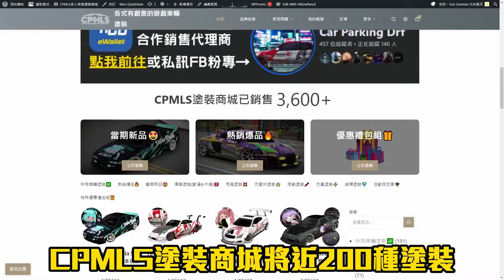【Car Parking】4.8.17.3測試版更新!! 更新速報!! 新增了鳥居區域!? 超漂亮日式甩尾地圖~ | 多人停車 | Sun夏天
4.8.17.3測試版又新增了一個日本風格區域，除了超適合玩甩尾的8字形路線外，還有超漂亮的鳥居及櫻花，而上次測試版的大部分Bug也已經修復。

｜Discord粉絲交流群組 愛車的人都在這裡聚集👋｜

｜😍其他社群😍｜
FB粉專